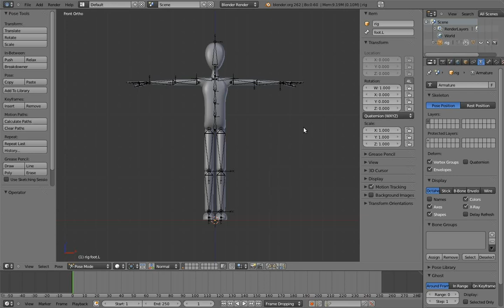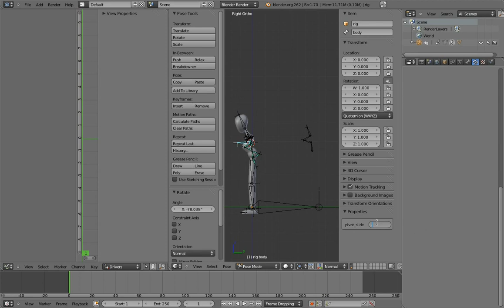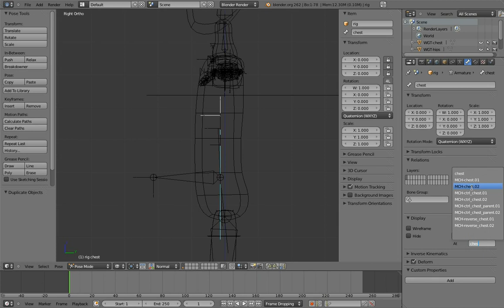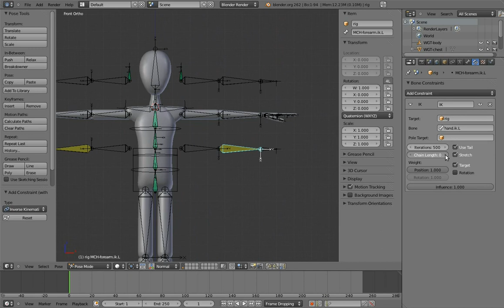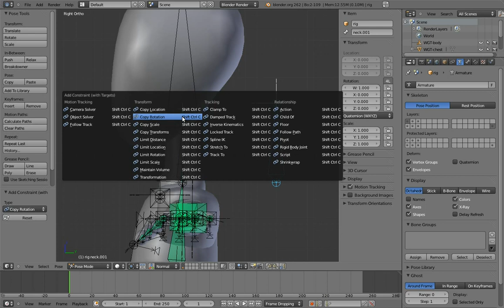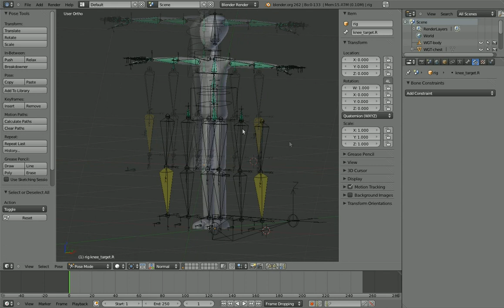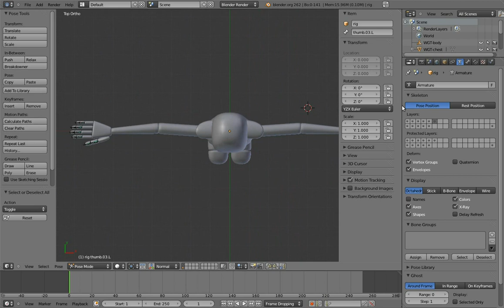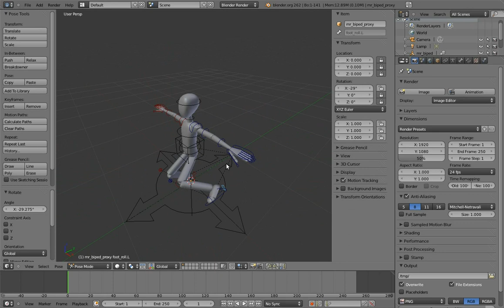Blender 2.6 人體骨架綁定教學 - Part.6